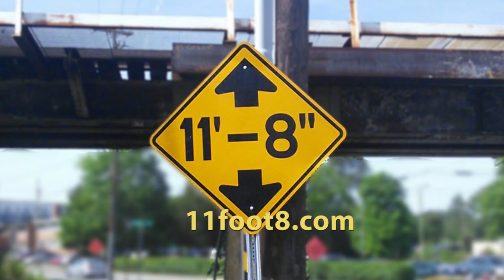Truck driver makes a bad move at the 11foot8 bridge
This Budget rental truck had its roof pretty badly scraped at the canopener. Definitely not the best move by the driver. They stopped and checked the damage, then continued on.